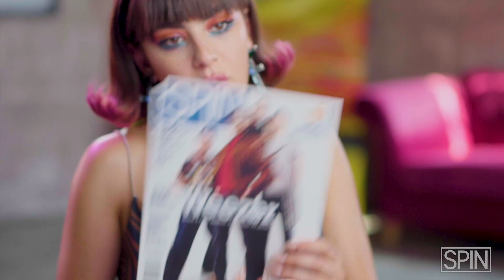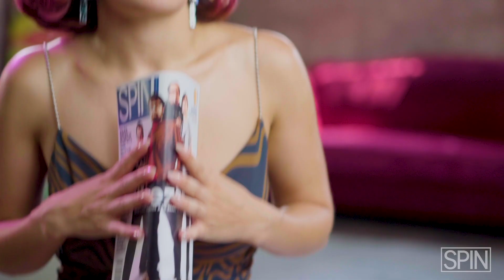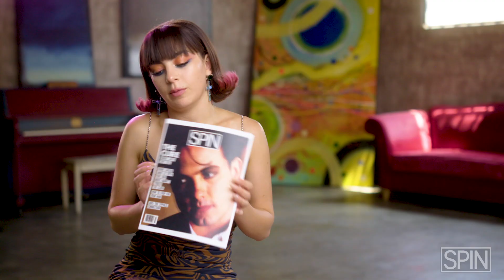Charli XCX Cover Talk | SPIN Covers of Gwen Stefani, Marilyn Manson and More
Charli XCX looks back at some of her favorite SPIN Magazine covers from throughout the years, including those of Gwen Stefani, Marilyn Manson, Iggy Pop, and more.